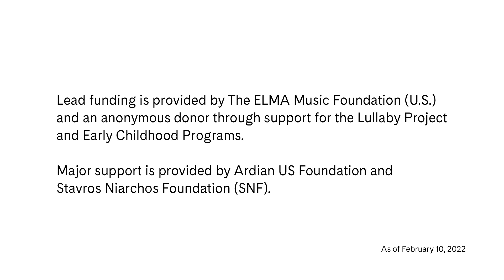Sing with Carnegie Hall: Relax featuring Elizabeth Mitchell and Simi Stone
Host and singer-songwriter Emily Eagen welcomes you to another episode of Sing with Carnegie Hall! This week, Grammy-nominated singer-songwriter Elizabeth Mitchell and Simi Stone show us how to “Relax and Be Cool.”

“The Yawn Song” by Emily C. Eagen

“I’ve Got Peace Like a River” traditional

“Relax and Be Cool” by Elizabeth Mitchell & Simi Stone
Last Affair Music (BMI) / Simantov Music (ASCAP),Worldwide rights administered by Soundrights Music (ASCAP) a division of “A” Side Music, LLC d/b/a Modern Works Music Publishing